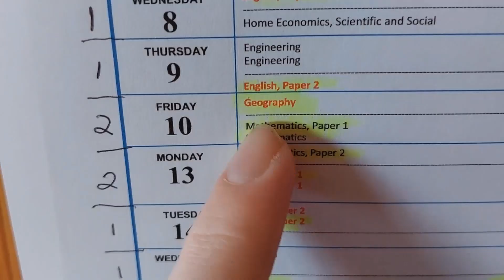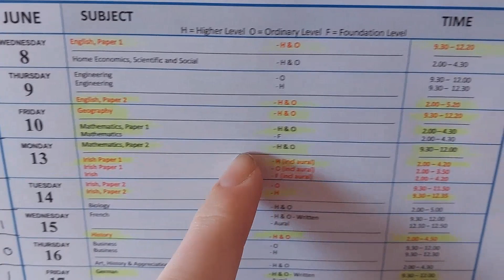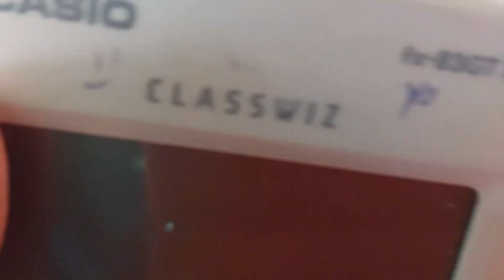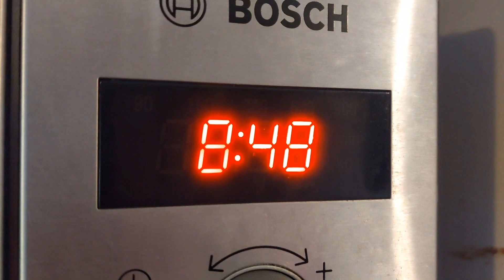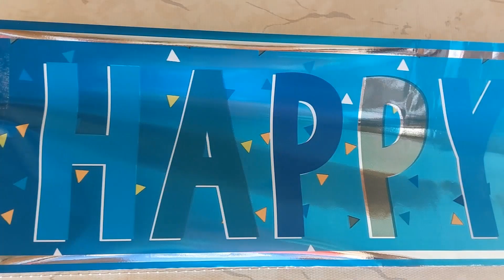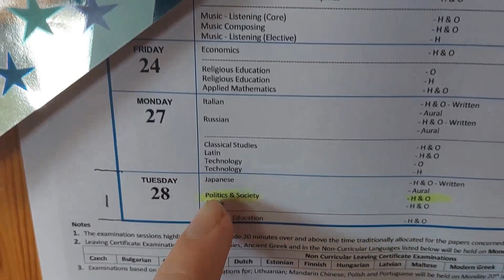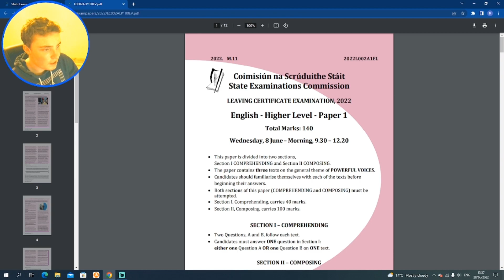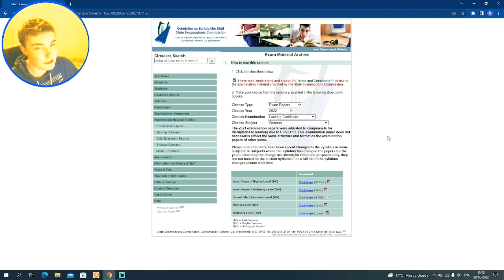THE LEAVING CERT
The Leaving Certificate exams have arrived, but how did I fare? Find out in this Leaving Cert vlog, which also includes MY BIRTHDAY! I'm 19 now 👴